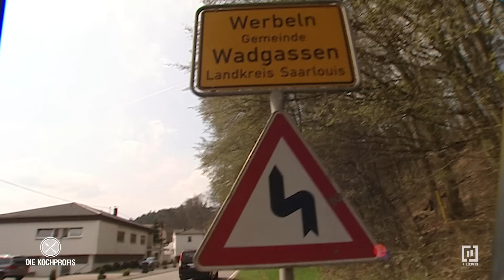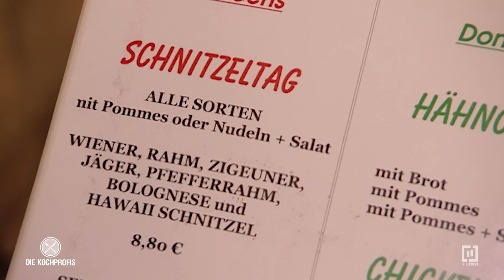Wurm ist drin! Alle Servicekräfte haben Kerstin im Stich gelassen | Die Kochprofis - Einsatz am Herd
Kerstin hat sich ihren großen Traum erfüllt. Vor zwei Jahren übernahm sie das Lokal „Warndtschenke“ in Wadgassen bei Saarbrücken. Anfangs lief alles gut, doch seit einem Jahr ist einfach der Wurm drin. Trotz angeblich guter Küche kommen nur noch eine Handvoll Stammgäste. Kerstin lebt nur noch für den Laden. Die traurigen Folgen: Ihre Tochter sieht sie kaum noch, die Ehe ging in die Brüche, ihre gesamte Existenz ist bedroht. Sogar ihre 76-jährige Mutter muss noch mit anpacken, um die „Warndtschenke“ vor dem Untergang zu bewahren. Aber Kerstin will nicht aufgeben und ruft „Die Kochprofis“.
Mike Süsser, Martin Baudrexel und Mario Kotaska sollen die „Warndtschenke“ wieder auf Vordermann bringen. Bei der Ankunft erwartet die Profiköche jedoch das blanke Chaos. Das Testessen in dem tristen Lokal fällt durchwachsen aus. Bei den Gerichten fehlt schlicht und ergreifend die Leidenschaft und Liebe zum Detail. Außerdem ist Wareneinsatz hier ein Fremdwort: Die Portionen sind zu groß, viel zu viel Essen wird weggeworfen. Zudem haben alle Servicekräfte Kerstin im Stich gelassen. Kein Wunder, denn die Chefin wird bei Stress schnell hektisch und vergreift sich dann gegenüber ihren Angestellten im Ton. Dafür hat sie nun die Quittung bekommen. Alle Probleme lasten nun alleine auf ihren Schultern.
Der Plan der Kochprofis: Mit einem Selbstverteidigungskurs soll Kerstin wieder das nötige Selbstbewusstsein für den Kampf gegen den Abstieg bekommen. Außerdem muss eine zuverlässige neue Servicekraft her, die Kerstin tatkräftig unterstützt. Auch Nachhilfe im Kochen steht auf der Tagesordnung. Schlägt der Plan der Profiköche fehl, bedeutet das das Aus für die „Warndtschenke“. Können „Die Kochprofis“ das Restaurant wieder zu altem Glanz führen?

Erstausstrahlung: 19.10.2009